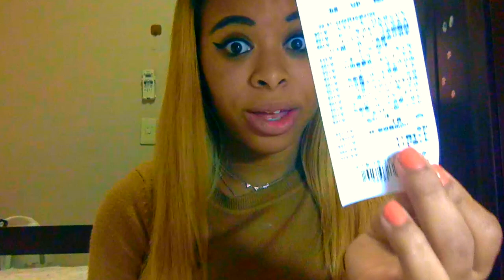Being Black in Japan | TokyoBlackChick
A video about my first encounters in Japan along with my first day of my study abroad trip from Spelman (HBCU) to Tsuda.  Enjoy (: